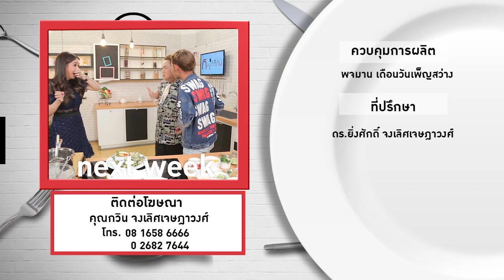รายการ กินได้ก็กิน |เอสเธอร์ สุปรีย์ลีลา |EP 70|part 3/ 3